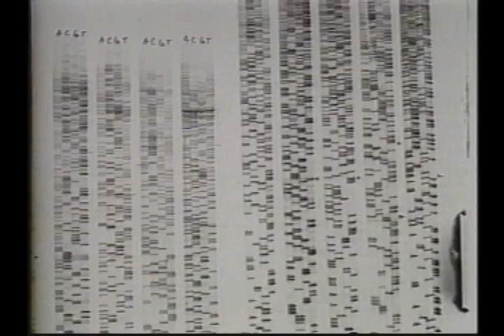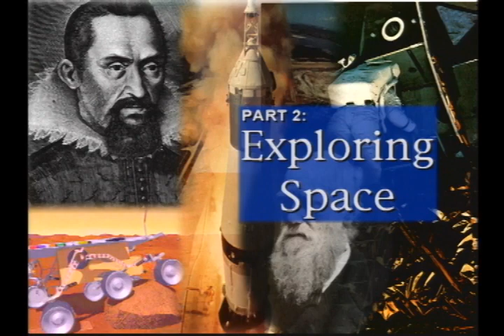What remains to be discovered? (1998) | THINK TANK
Think Tank looks at the abundance of discovery and scientific progress over the last several centuries and takes a peek at what we might expect to learn and discover in the years and decades ahead.

Panelists:
Peter Brown — editor, The Sciences
Sir John Maddox — author of What Remains to Be Discovered